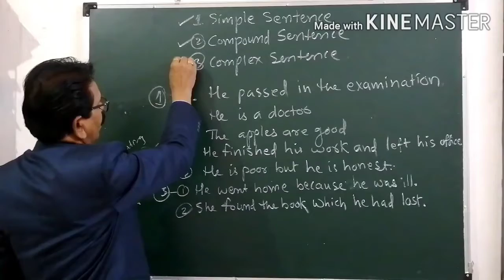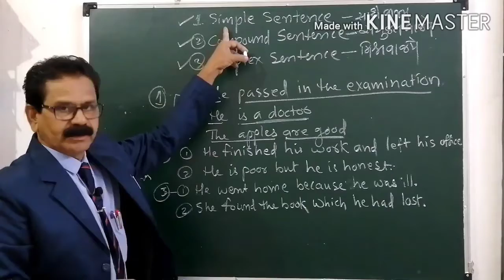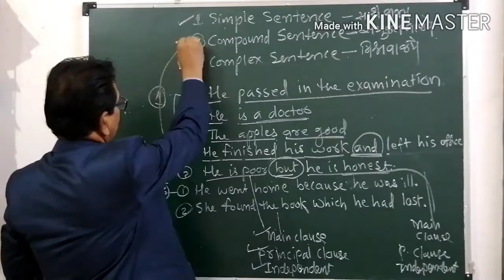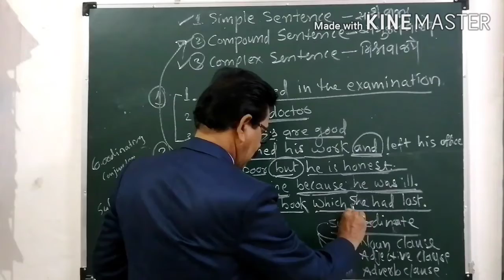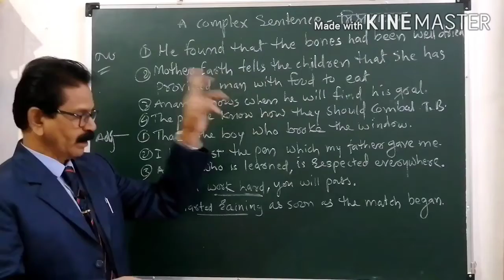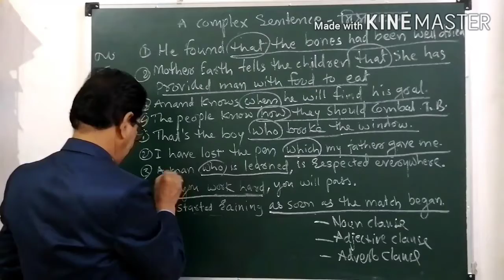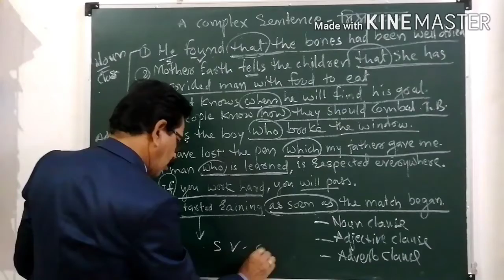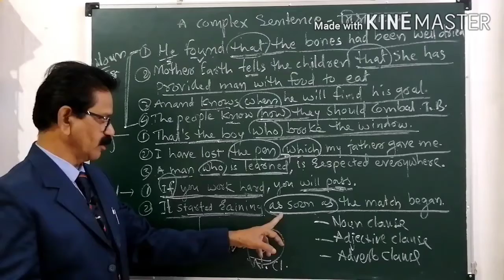clauses for 8,9 & 10th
SENTENCES AND CLAUSES